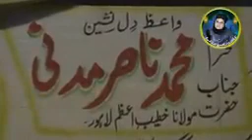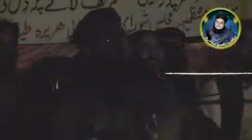Maa Di Shan By Molana Nasir Madni | 01 August 2020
Published by Agust01,2020